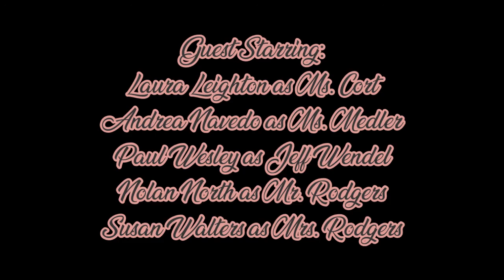Time of Their Lives S1 E10 {Telling the Parents}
So apparently I was suppose to work today but my boss moved me to a different school and I checked the schedule like 3-4 times but didn't notice? My shift wasn't posted in the app we use and when my boss moves me like this she usually let's me know since she isn't in charge of those schools. The other weird thing is my mom worked at the school in the morning and none of the other workers that know me there too didn't mention anything to her either about it. Then I already was with my friend at the store when I got the text message, I replied back and when I was saying that I couldn't come in anymore because I made plans thinking I didn't need to work I typed tomorrow instead of today and had to correct it because I was so distraught and distracted. My boss wasn't upset and said it was her fault but I couldn't focus the rest of the day. :( A similiar situation happened at my other job too before. Everyone just needs to learn how to communicate better. I genuiely love work and am always flexible whereever they need me. I don't like when something wrong happens like this even though it wasn't my fault. I take my jobs very seriously. I've been there for 5 years too and ofc this would happen after we had to evulate ourselves and will probably have a meeting soon about our progress over the past year that usually happens around this time of the year. Rant over haha!